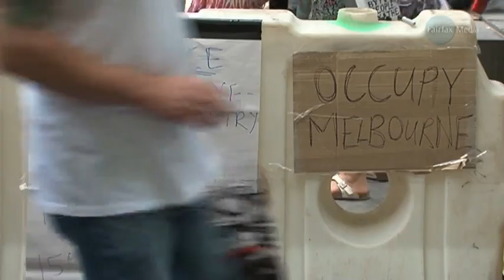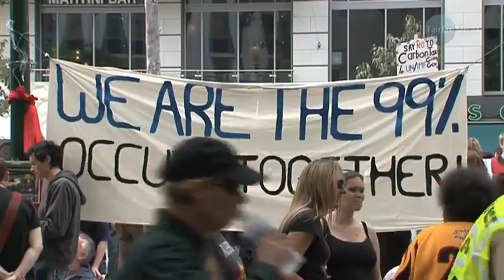Video Occupy Melbourne lands in City Square The Age